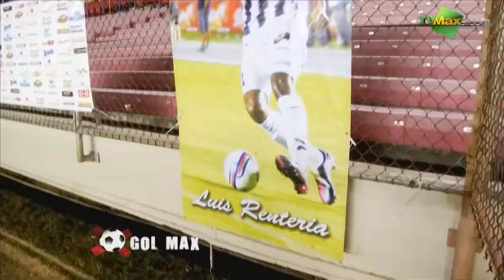Análisis del partido Tauro vs Plaza Amador | TVMax